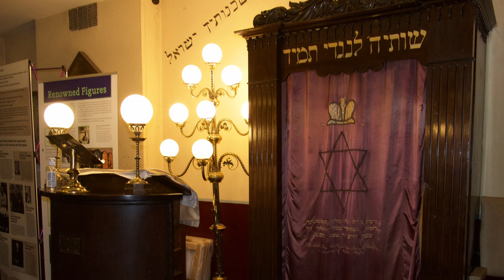Lives Illuminated: Hilary Abrahamson - Irish Jewish Museum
Heritage Trail of Jewish Dublin

Created by JACI and TY students at Stratford College
1 Zion Road, Rathgar, Dublin 6.
2023.